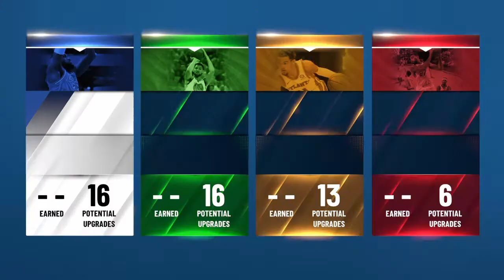I RECREATED THE “BP” OFFENSIVE THREAT IN NBA2K22 😳 & TOOK OVER THE BOAT🛥 *MUST WATCH NOW!*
My Twitter Is :
During NBA 2K22 I made videos on:
- 99 OVERALL ONE DAY NBA 2K22